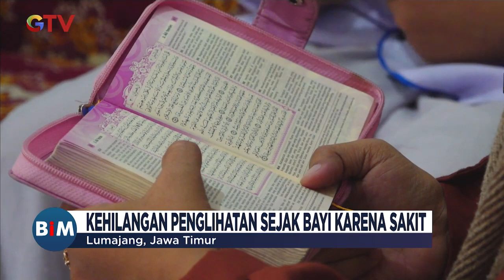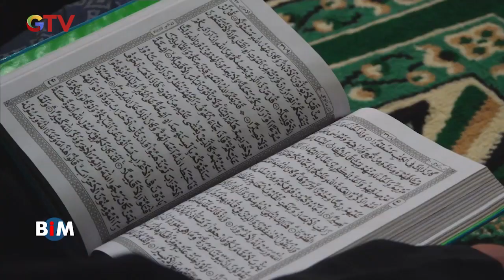Kisah M. Fatoni, Tunanetra Asal Lumajang Hafal 30 Juz Al-Qur'an dengan Segudang Prestasi - BIM 27/03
Saksikan info berita terkini di:
Buletin iNews Pagi: Senin – Jumat Pukul 03.45 WIB
Buletin iNews Siang: Setiap Hari Pukul 10.30 WIB
Buletin iNews Malam: Senin – Jumat 01.00 WIB
Buletin iNews: Senin – Jumat 12.00 | 14.00 | 00.00